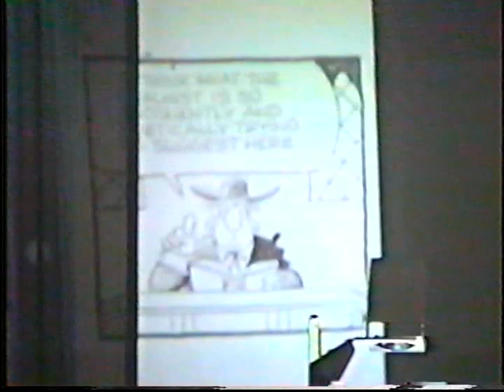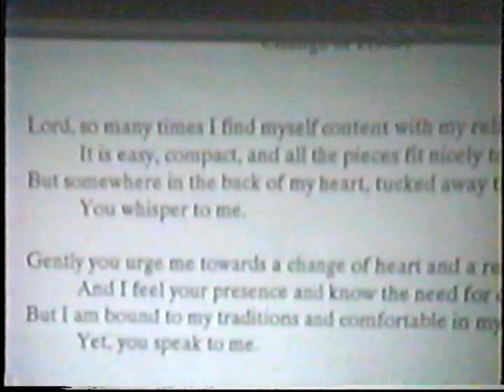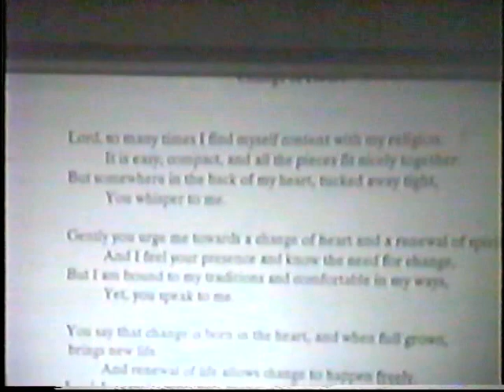Rubel Shelly, "Change in the Church: Surviving or Thriving," pt. 2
Columbia Christian College
Annual Lectures, October 22-24, 1992
Genesis: A Family Legacy